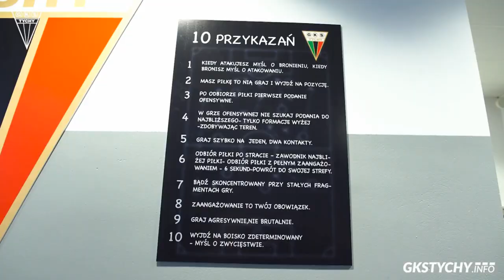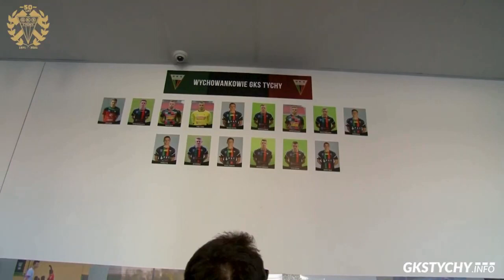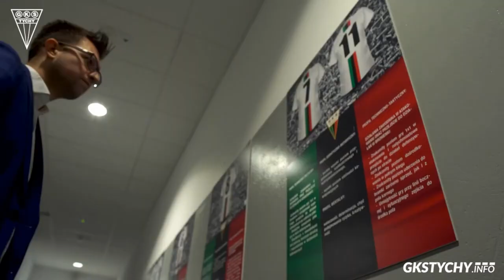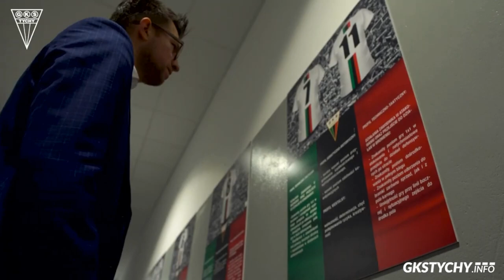Leszek Bartnicki - DZIĘKUJEMY!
Autor: Krzysztof Trzosek, zdjęcia: Patryczek.